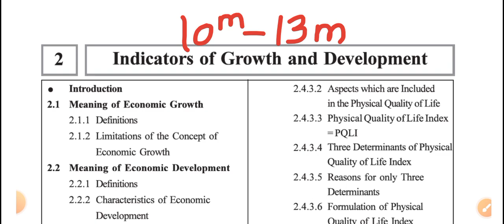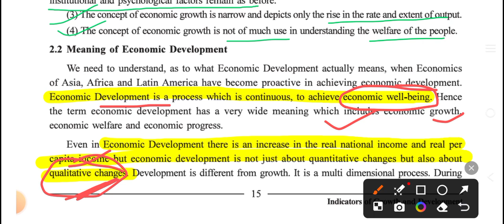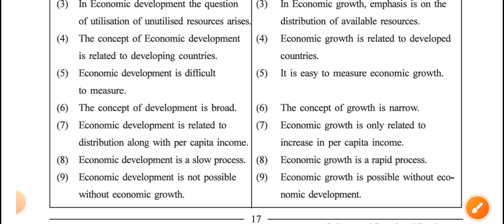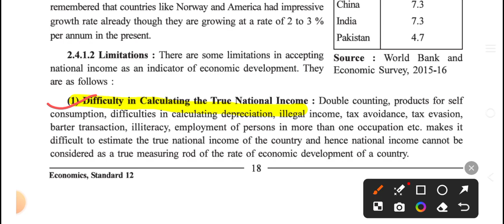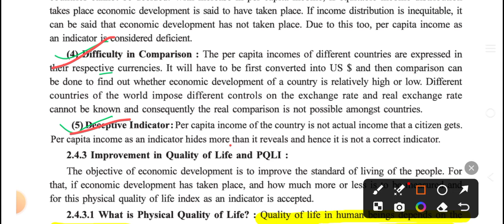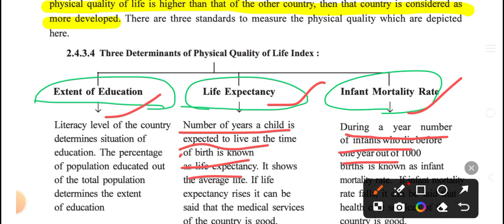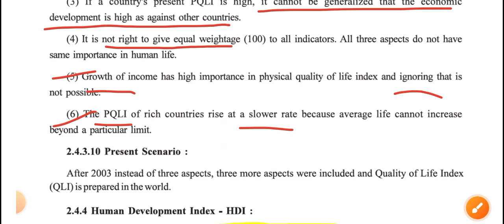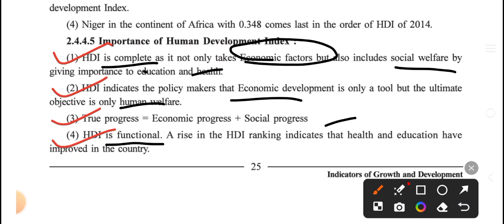Boards ki taiyari 🔥 2023-24 🔴9:30pm | Revison batch | Indicators of growth and development 🔥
This channel is for class 11, 12, Bcom , BBA students - Free quality contents will be provided , free quizzes , free guidance videos , Exam strategy videos , student mental health problems etc ...

Learn everything,  enjoy and study well..

💭💭💭💭- My words for you👇

Motive of this channel is to help those students who are unable to understand topics because they can't afford coaching classes.

or the ones who are unable to understand even after paying a lot

And personally I , love to teach and here I am to interact with you and grow my skill